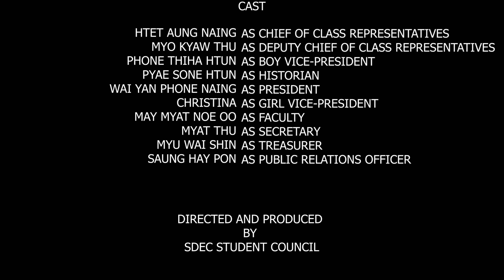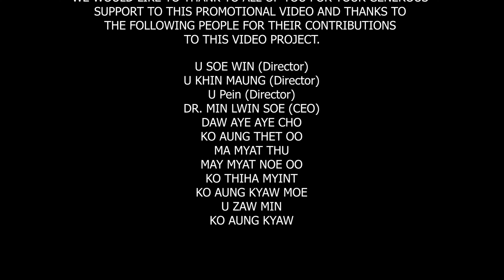Promotional Video | Student Council